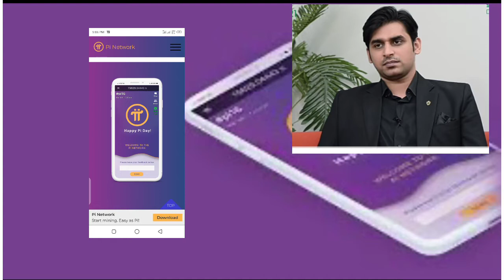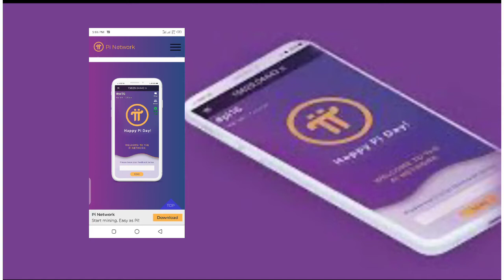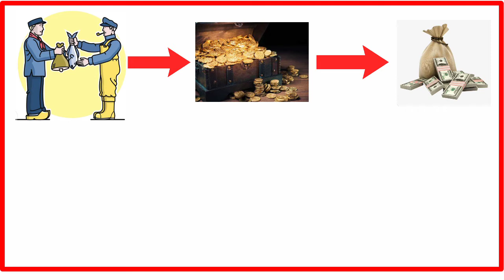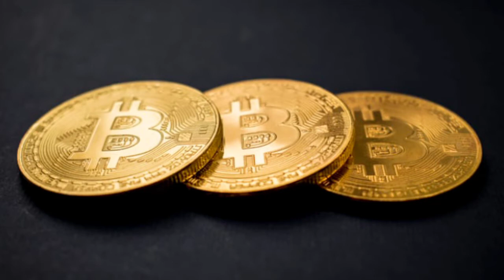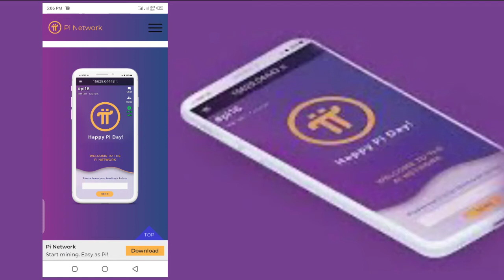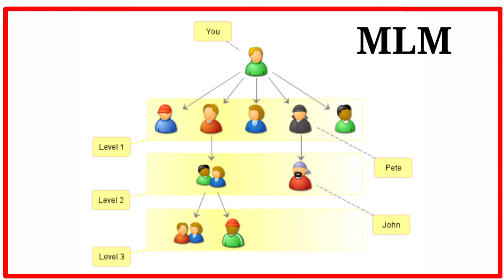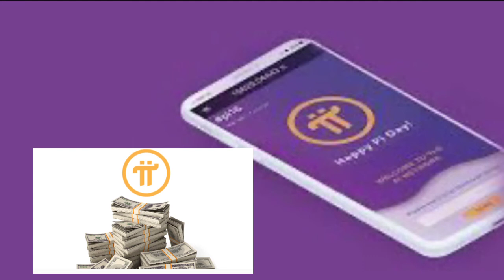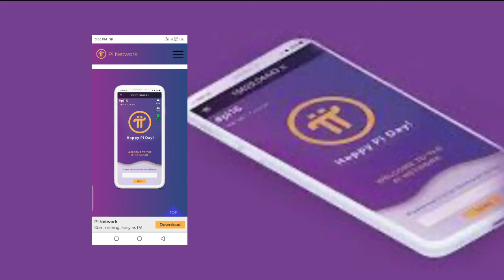Pi Network Rafay Baloch || Pi Network real or scam || Rafay Baloch and Farood Baloch